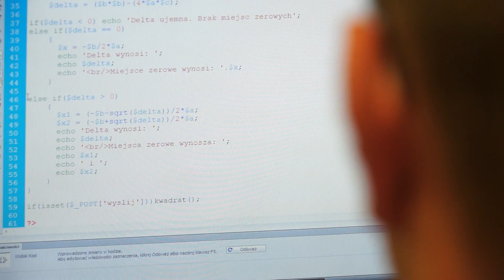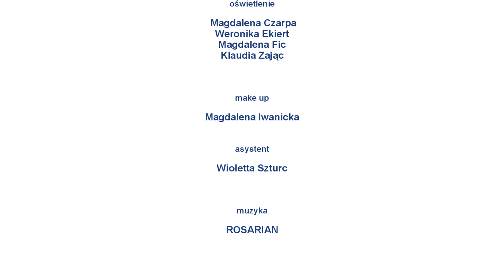MZSP - Stawiamy na zawodowców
Kolejna ciekawa inicjatywa zrealizowana w Michalickim Zespole Szkół Ponadgimnazjalnych w Miejscu Piastowym w ramach projektu „Podkarpacie stawia na zawodowców". Uczennice i uczniowie technikum organizacji reklamy uczestniczyli w warsztatach filmowych „Edukacja medialna, multimedialna". Podczas zajęć pod okiem filmowców -- reżysera i operatora filmowego sztuki filmowej tworzyli film o szkole. Wcielili się w role reżysera, operatorów filmowych, oświetleniowców, ale i również redaktorów i aktorów. Efektem końcowym Warsztatów jest film o naszej szkole, promujący kształcenia zawodowe pt. „Stawiamy na zawodowców" z muzyką zespołu Rosarian Zapraszamy do obejrzenia.